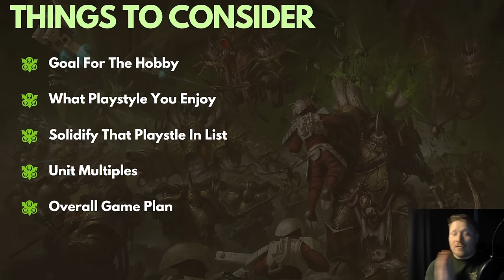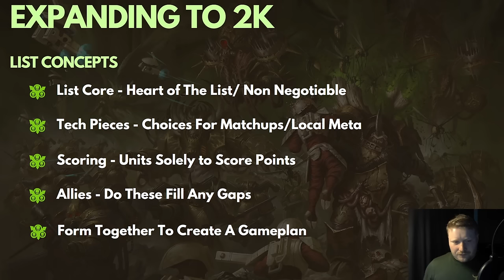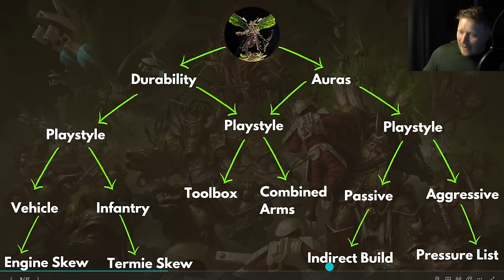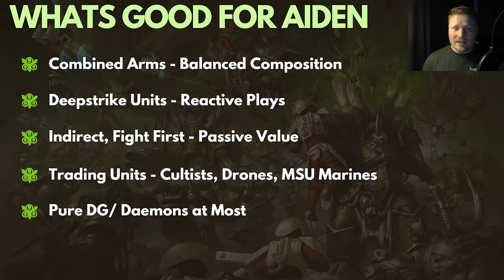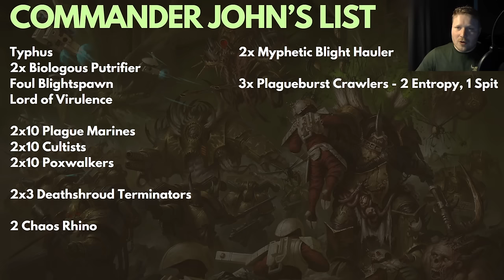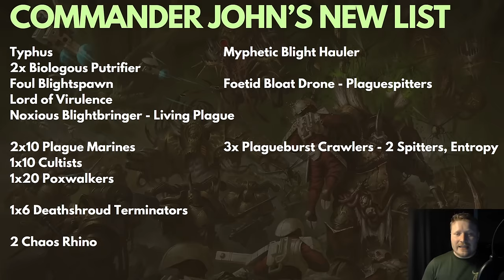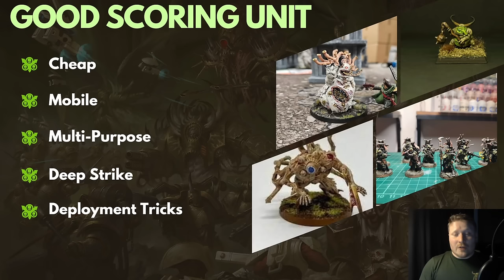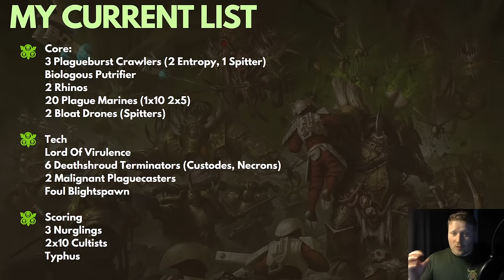From Assembly to Annihilation Ep4: Starting Death Guard in 10th Edition! Designing Your 2k List!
Welcome to Assembly to Annihilation, a new series by The Disgustingly Resilient Podcast! This series is focused completely on brand new players to Warhammer 40,00 or people new to Death Guard starting their collection. These shorter videos are here to help people learn how to start their collection good ways to expand their forces and tips and tricks for your first games of Warhammer 40k! In this episode we talk about expanding our collection to the final goal of a full 2000 point list and how to think about it!

If you want to get your hands on some awesome gaming tools check out Saltire Games using the link below for a discount!